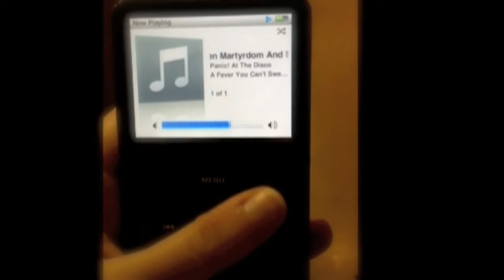She Rocked Too Hard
A young girl must learn to trust her mother's advice to save her opposable thumbs and other knuckle capabilities from the powers of rock and roll